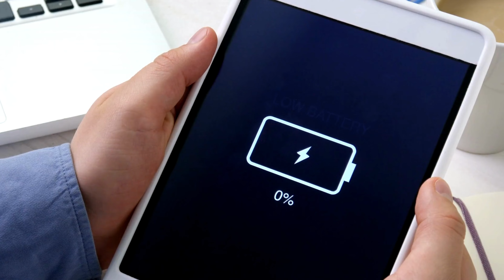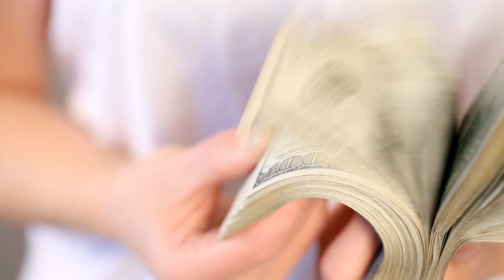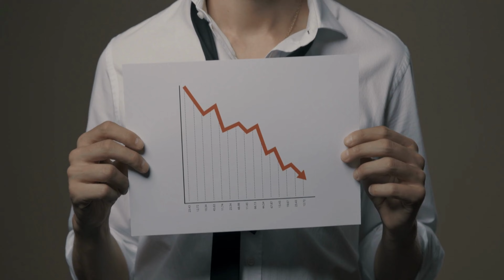Você tem medo de quê?